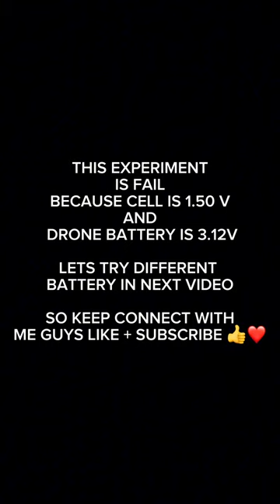Installing different BATTERY in drone | WILL IT FLY ?? || क्या ड्रोन फोन की बैटरी से उड़ पाएगा 🤔...